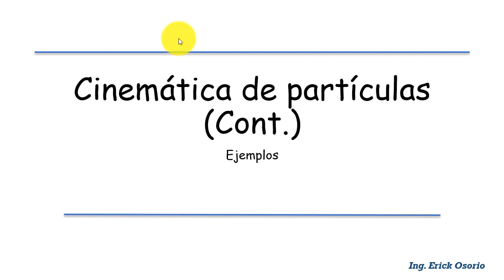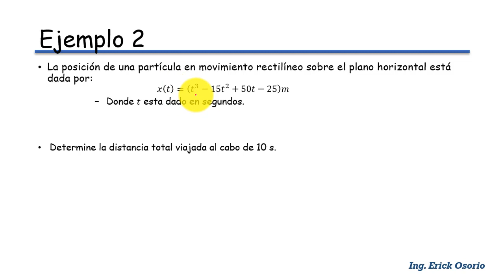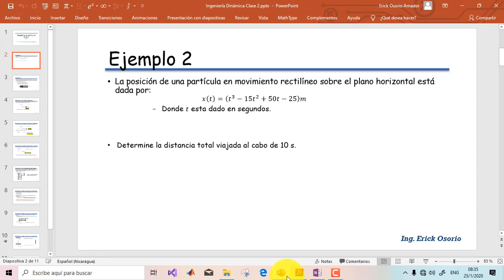Ingeniería Dinámica - Parte 4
Ejemplo resuelto sobre movimiento rectilíneo uniforme (movimiento horizontal de una partícula dada una función para la posición)